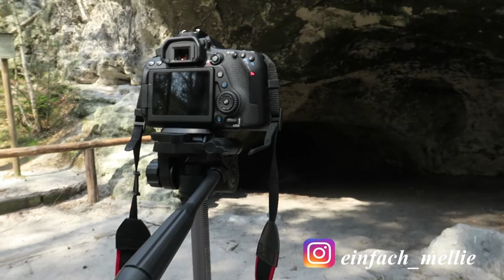Natur und Sonne genießen in Schwindelerregender Höhe I MelliPirelli daily Vlog